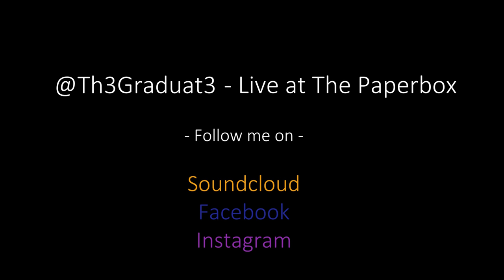Th3Graduat3 covers Omar Lye-fook "This Is Not A Love Song"